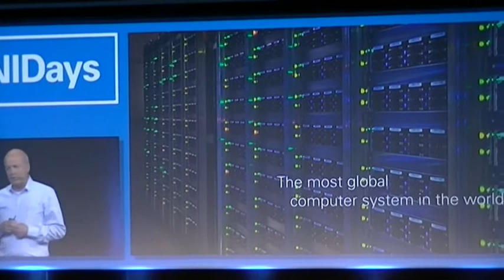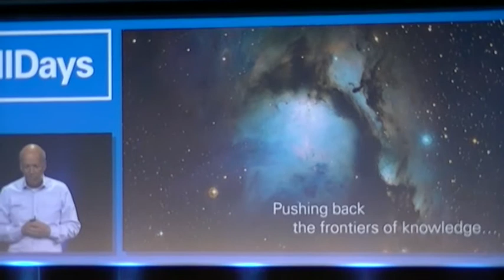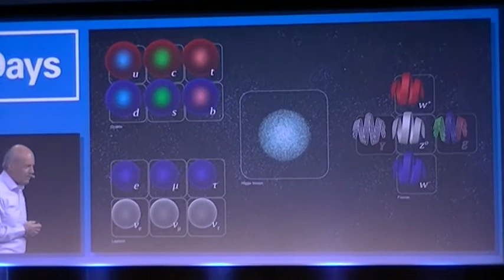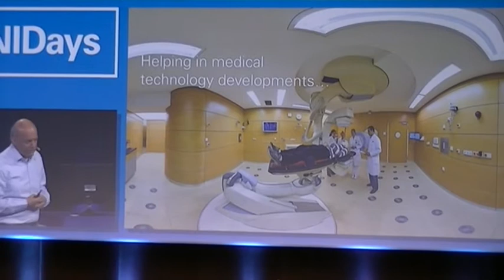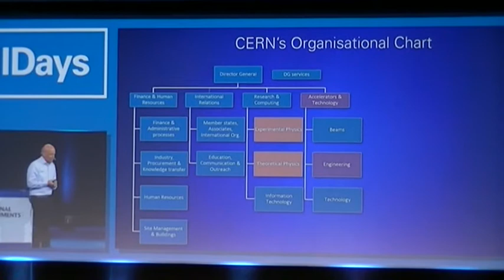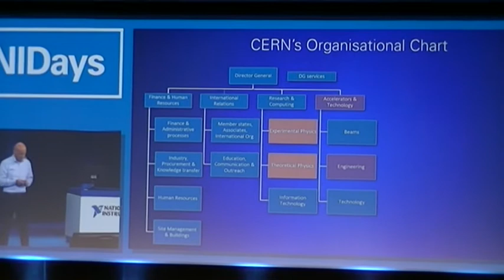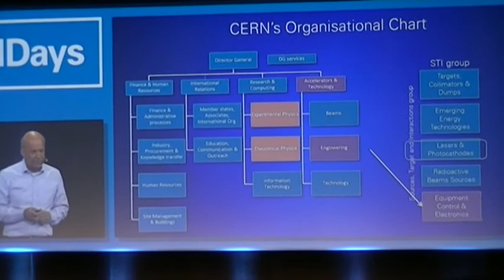Presentation of LHC (large hadron collider) at CERN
Presentation of LHC (large hadron collider)  by Adriaan RIJLLART, measurement, test and analysis team leader at CERN, NI Days Paris 2016

Présentation du LHC (grand collisionneur de hadrons ) par Adriaan RIJLLART Responsable de la section mesure, test et analyse au CERN , NI Days 2016